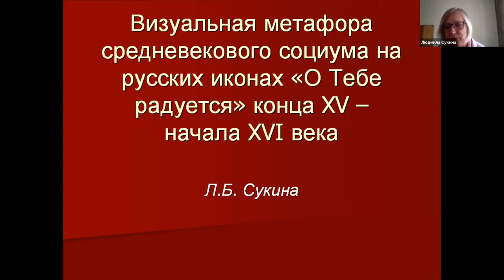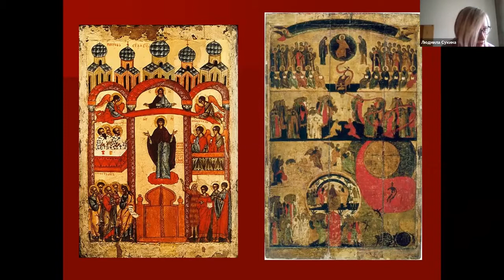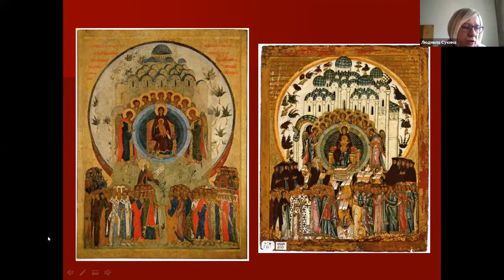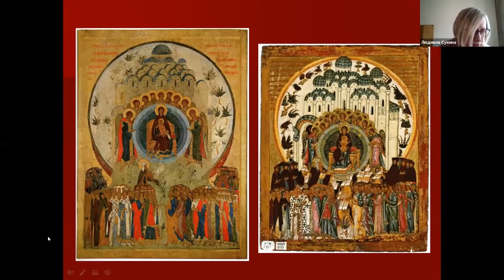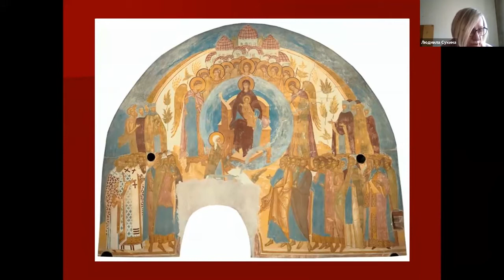Визуальная метафора средневекового социума на русских иконах «О Тебе радуется» конца XV - XVI в.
Сукина Людмила Борисовна (Ин-т программных систем им. А.К. Айламазяна РАН). Визуальная метафора средневекового социума на русских иконах «О Тебе радуется» конца XV - XVI в.

Конференция
26-27 апреля 2021
СОЦИАЛЬНЫЕ КАТЕГОРИИ И ИХ ИНТЕРПРЕТАЦИЯ
НА ЯЗЫКЕ МЕТАФОР